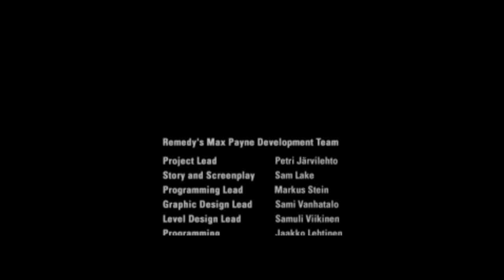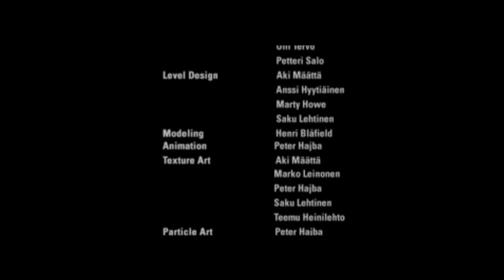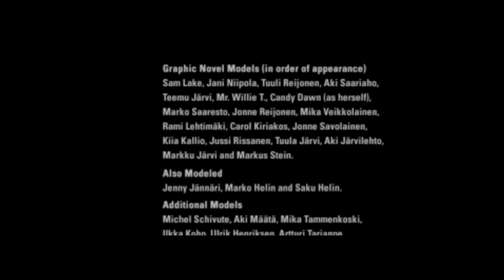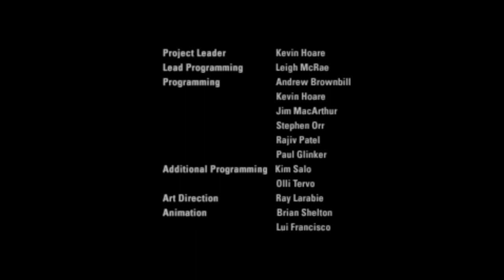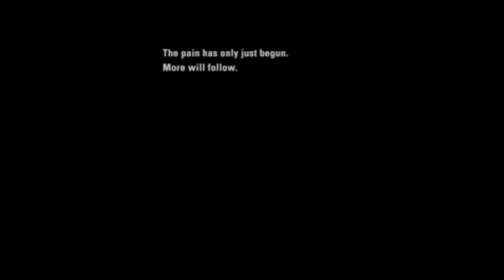Max Payne Hard Boiled Part 3 Chapter 8